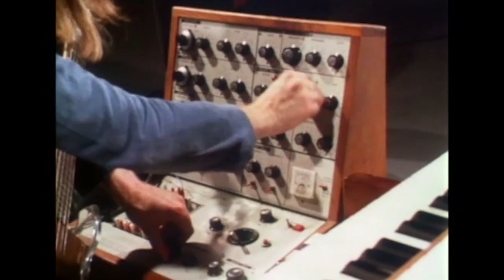Sonja Kristina on being one of the first female singers to front a British Rock band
Sonja Kristina discusses how it felt to be one of the first ever female vocalists to front a British Rock band (Curved Air) in such a male-dominated scene in the 60s, and her relationship with her fellow bandmates.